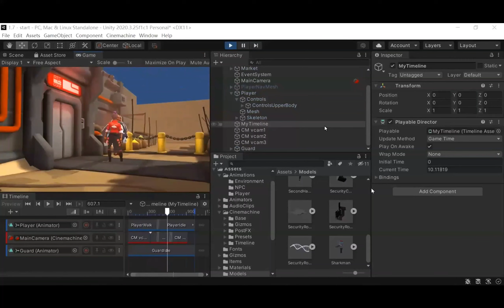Interactive Camera or Sequence